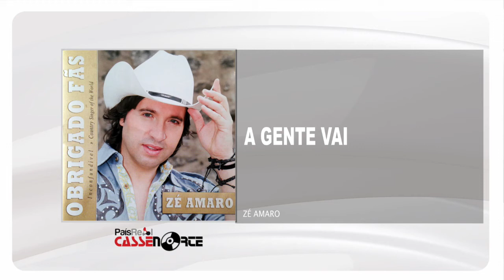Zé Amaro - A Gente Vai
ZÉ AMARO
ÁLBUM: OBRIGADO FÃS
Edição - 2013
Faça o Download ou ouça na sua plataforma digital favorita: